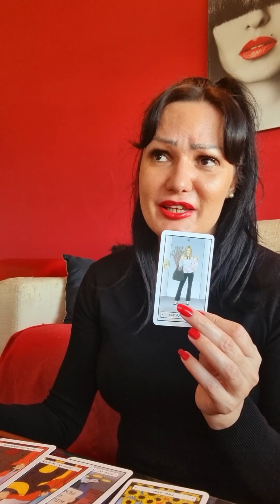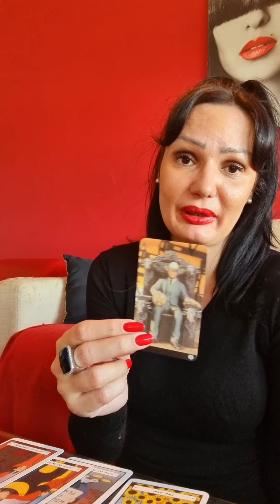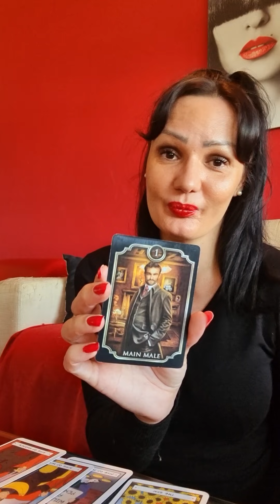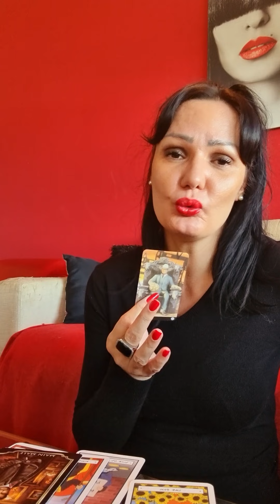BLIZANAC Privlacniji ste nego ikada pre!♥️💃💋 11.10.-17.10. nedeljno tarot citanje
Dragi moji Blizancii! Ovo je nedeljno čitanje Tarota ili Tarotskop za vas od 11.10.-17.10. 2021 Ovo su KOLEKTIVNA citanja, ovo NIJE LICNO citanje! Molim vas, uzmite sa sobom samo ono što rezonuje, ako rezonuje, a ono što ne, ostavite nekom drugom! Želim vam lepu nedelju!!! ❤💋

Stasa